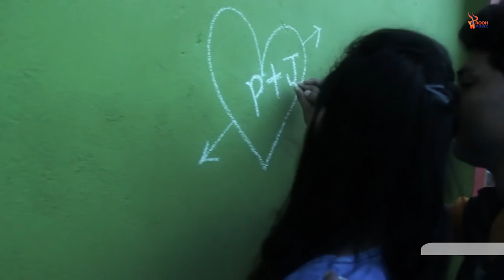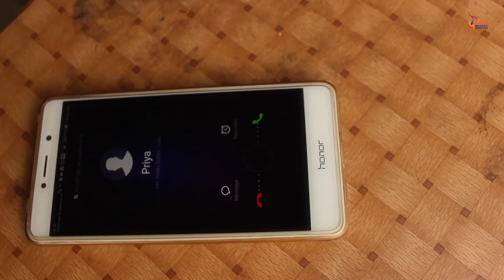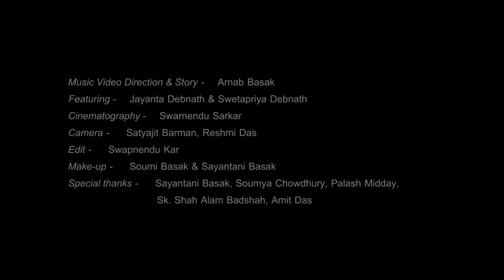Brishti Ashuk || Jayanta Debnath || Prantik Sur || Single || Rooh Music India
Brishti Ashuk is a wounderful love song by Jayanta Debnath. Music Arranged by Prantik Sur.

Song: Brishti Ashuk.
Artist: Jayanta Debnath.
Starring: Jayanta Debnath and Swetapriya Debnath.
Lyrics: Jayanta Debnath.
Story and Screenplay: Arnab Basak.
Camera: Satyajit Barman and Reshmi Das.
Video: Swarnendu Sarkar.
Edit: Swapnendu Kar.
Make-up: Soumi Basak and Sayantani Basak.
Music Arranged by: Prantik Sur.
Mix and Master: Mrityunjoy Das.
Studio: Crossfade Studio.
Digital Publicity and Artwork: Rooh Public Relations.
Special Thanks: Palash midday, Soumyadeep chowdhury, Sayantani Basak, Sk. Saha Alam Badsha, Amit Das and Swarnendu Sarkar.